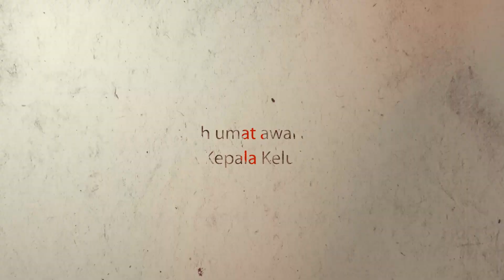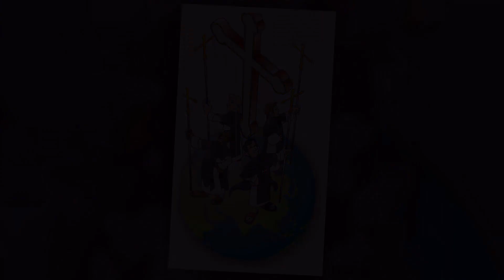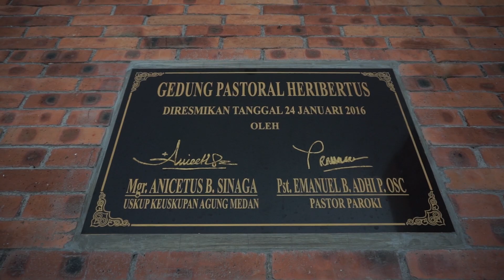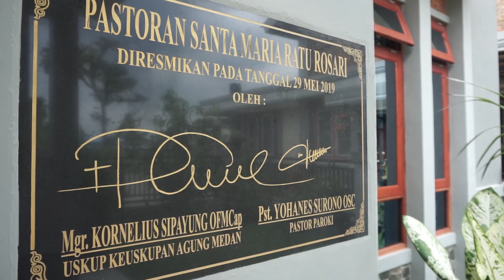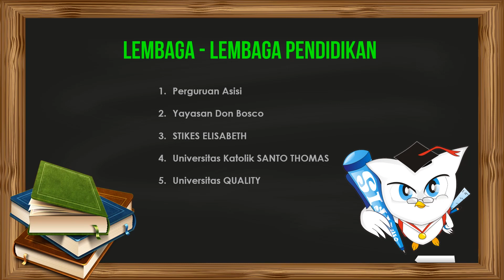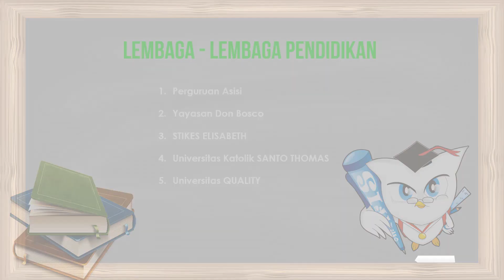Profil Paroki Medan Tanjung Selamat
Bermula dari kerinduan untuk berdoa dan berkumpul bersama sebagai jemaat, Bapak Jago Kaban, SH menggagas dan mengumpulkan umat yang tinggal di sekitar perumahan Medan Permai, yang pada waktu itu berjumlah 15 KK dan membentuk perkumpulan doa.
Baptisan bayi pertama pada tanggal 27 Oktober 1985 di Sekolah Sabang Merauke. Dirasa perlu memiliki gedung sendiri sebagai tempat berkumpul dan merayakan liturgi bersama. akhirnya ditemukanlah lahan sebagai tempat mendirikan gereja kecil. Sehingga pada bulan Oktober 1987 gedung semi permanen ukuran 8 x 12 meter persegi selesai dibangun sekaligus meningkatan perkumpulan doa menjadi Stasi Santa Maria.
Pada tanggal 01 Agustus 1997, Keuskupan Agung Medan mengeluarkan surat No. 453/GP/KA/1997 untuk mendirikan paroki baru yaitu Paroki Santa Maria Ratu Rosari Tanjung Selamat. Dan pada tanggal 03 Agustus 1997 paroki baru ini dipercayakan kepada Ordo Santae Crucis (OSC).